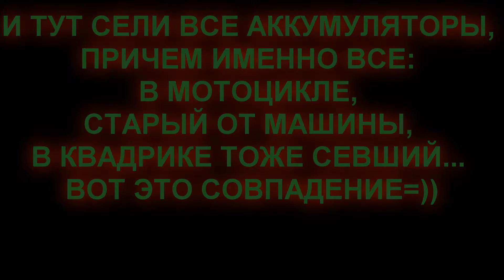Kawasaki VN1600 Mean Streak ★ Ремонт мотоцикла часть 4 ★ Разбор двигателя ★ Первый запуск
Йоу БРО! С Вами LOKY!=)
Продолжаем ремонт Vulkan 1600 Mean Streak!
Перед началом мото сезона решил немного привести двигатель в порядок, поменять гидрокомпенсаторы,  тросики, ну в общем всякую мелочёвку =)
Kawasaki VN 1600 Mean streak это супер мот, второй сезон на нем катаю и никак не нарадуюсь))  Не смотря на всякие косяки, которые возникаю, я продолжаю его любить) Ну а косяки мы потихонечку исправимヽ(･∀･)ﾉ
В прошлом году я делал полный Разбор двигателя, но к сожалению я не снял этот момент на видео, но если Вам будет очень интересно, я сделаю видосик по фоткам=)
Друзья, предлагаю Вам посмотреть видео Ремонт мотоцикла часть 4.  Так же первый запуск!-)